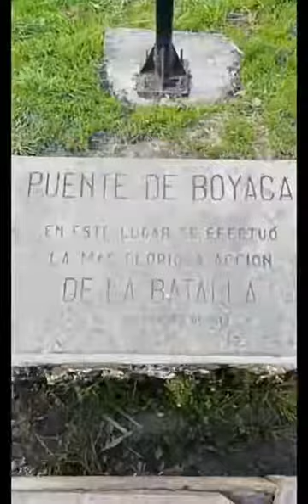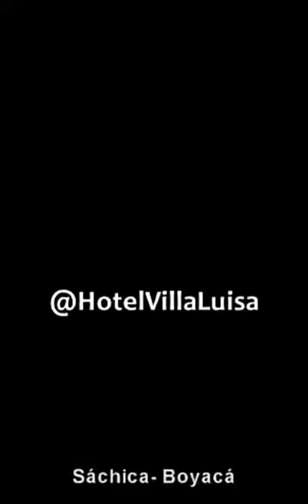Hotel Villa Luisa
El Hotel Villa Luisa es una casona rústica y Colonial rodeada de árboles, zonas verdes, hermosos jardines y una gran fuente de deseos, ofreciendo un gran descanso y relajación al disfrutar de sus cómodas habitaciones, sus hermosas sillas mecedoras y sus coloridas hamacas y espectacular piscina.